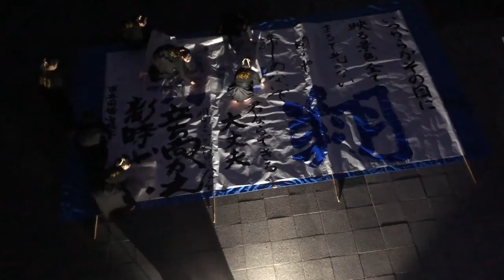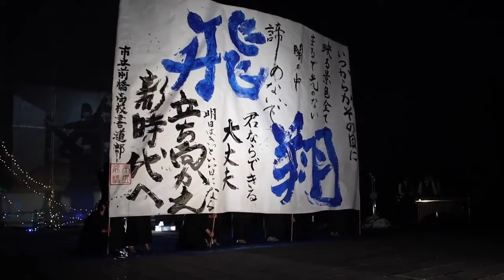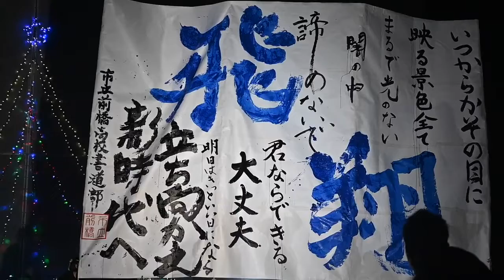書道部×吹奏楽部 書道パフォーマンス「飛翔」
2021年12月21日（2学期終業式）の放課後に、外壁工事の防護ネットを利用して装飾したIchimaeイルミネーション前で行ったパフォーマンスです。
今回はイルミネーションを活かすということで、夕方の撮影となりました。寒い中でしたが、書道部・吹奏楽部の生徒たちは自分たちの思いを表現するために一生懸命頑張っていました。
2021年度3学期終業式の今日、次年度へ「飛翔」する市立前橋高校生徒たちをイメージしながら、今年度1年間の思いを込めて公開します。
文字デザイン・レイアウト：書道部